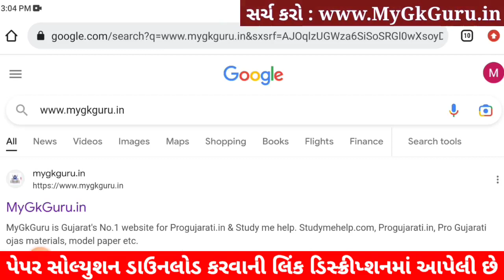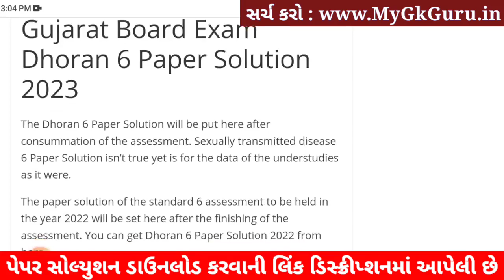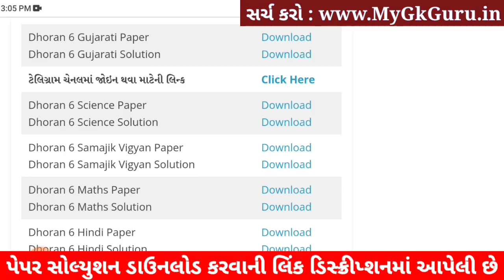Dhoran 6 Gujarati ekam kasoti paper solution 2023, Std 6 Gujarati Ekam Kasoti Solution 2023, 25-2-23